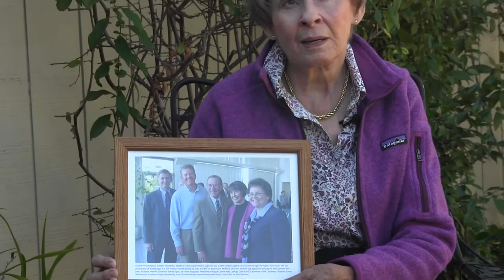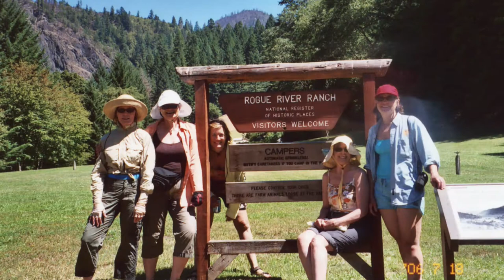Dr. Elisabeth Zinser, Southern Oregon University President, 2001-2006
Dr. Elisabeth Zinser was named the 21st President of Southern Oregon University in 2001, a year of transition and the start of an economic downturn. Zinser initiated a campus-wide visioning process to establish a shared strategic plan that served the university well by enhancing faculty and staff morale, adjusting budgets and building curriculum. Zinser cultivated regional and state support for Southern Oregon University and established SOU as a member of the Council of Public Liberal Arts Colleges. Throughout her service, Zinser demonstrated her commitment to public education and to a broad-based liberal education.

Among Zinser's many accomplishments were the regional partnerships and funding that brought about the Higher Education Center in Medford, Oregon, a facility shared by Southern Oregon University and Rogue Community College. The HEC was the first LEED-certified academic construction in the state of Oregon and is a model of collaboration. The remodel and expansion of the Hannon Library was also completed during Zinser's tenure.

Dr. Elisabeth Zinser retired from Southern Oregon University in 2006. She has been named a Distinguished Fellow of the Association of American Colleges & Universities, recognizing her lifelong work in higher education.

This episode of the Stories of Southern Oregon University has been produced with the support of Southern Oregon University.